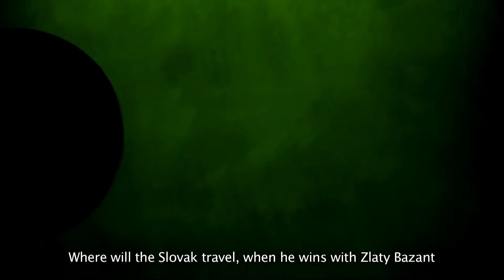Discover the world with Bažant